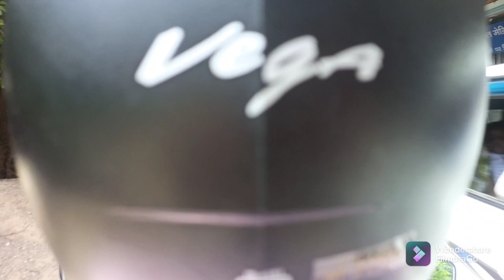shobhan Sarkar mandir kanpur.|my frist vlog| view 😍😱